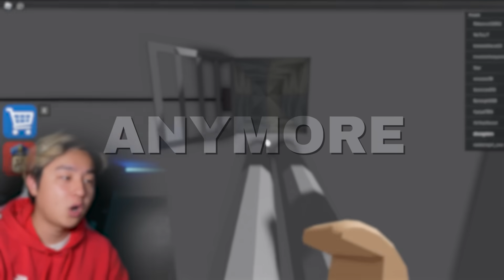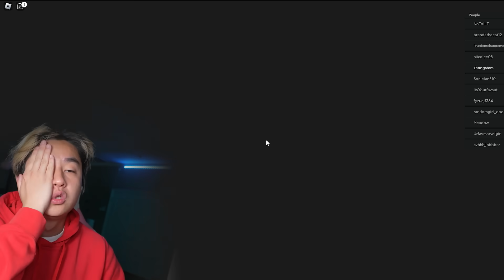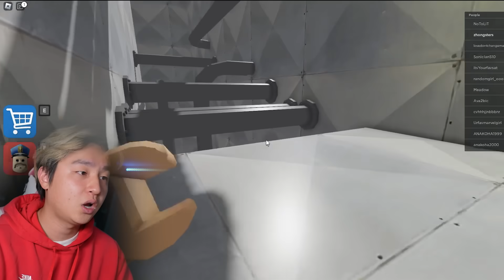Escape Barry's Prison Run Roblox Obby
today zhong and kat are gonna be doing a challenge in barry's prison run obby in roblox! whoever can speed run the Barrys prison run obby the fastest , wins a mystery prize! who do you think won?